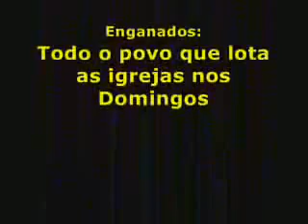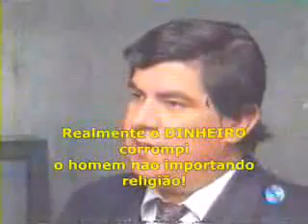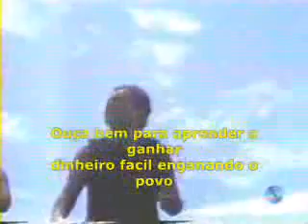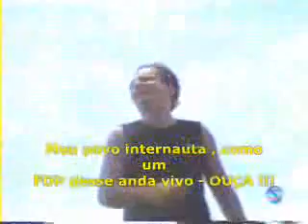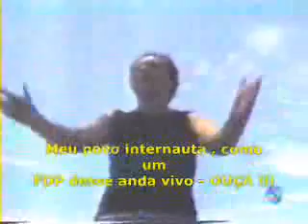Edir Macedo ensinando a roubar na Igreja Universal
Absurdo como tem gente que dá dinheiro pra esse pilantra, agora apareceu uma novidade, ele está pedindo dinheiro para cobrir despesas mensais com o blog dele, detalhe: ele diz que manter o blog vai custar 107 mil reais por mês, acorda, povo burro e ignorante que sustenta esse bilionário, quem é dono de rede de TV pode limpar a bunda com 107 mil, e blogs são grátis, nunca que um ser humano conseguiria gastar 107 mil em um blog, muito menos todo mês...